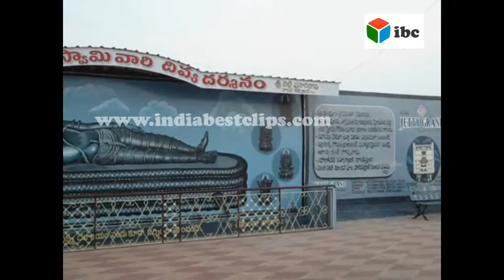ap tourism place in rajahmundry